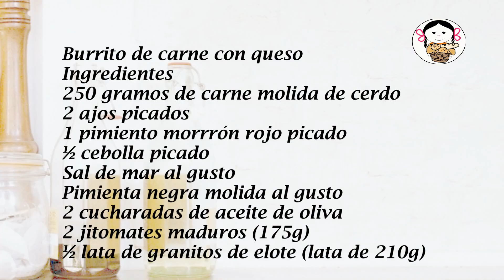Burrito de carne con queso.- RecetasdeLuzMa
Los burritos son cada vez más populares.  Son fáciles de preparar, llevar y comer en donde sea… Hoy tenemos un guisado sencillo de carne con queso que les puede encantar. No se lo pierdan.

Burrito de carne con queso
         4 porciones
         Tiempo de preparación 15 min
         Tiempo decocción 25 min
Ingredientes
250 gramos de carne molida de cerdo
2 ajos picados
1 pimiento morrrón rojo picado
½ cebolla picado
2 cucharadas de aceite de oliva
2 jitomates maduros (175g)
½ lata de granitos de elote (lata de 210g)
8 hojas de lechuga italiana
4 tortillas de harina de 28 a 30 cm
Aguacate
Aderezo ranch  o mayonesa

Beef burrito with cheese
          4 portions
          preparation time 15 min
          Decoction time 25 min
Ingredients
250 grams of ground pork
2 minced garlic
1 chopped red bell pepper
½ onion chopped
2 tablespoons olive oil
2 ripe tomatoes (175g)
½ can of corn kernels (210g can)
grated cheese to taste
8 Italian lettuce leaves
4 flour tortillas 28 to 30 cm
Avocado
Ranch dressing or mayonnaise